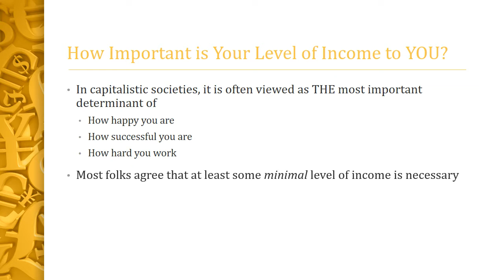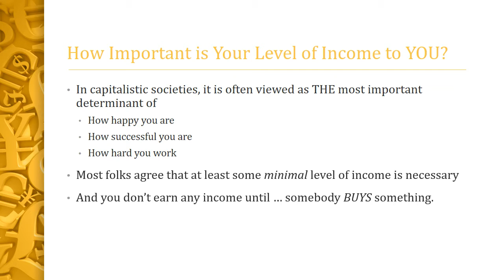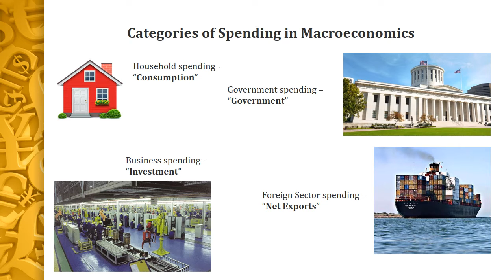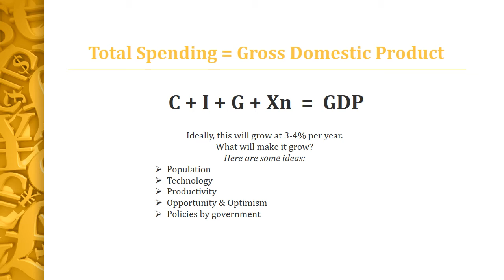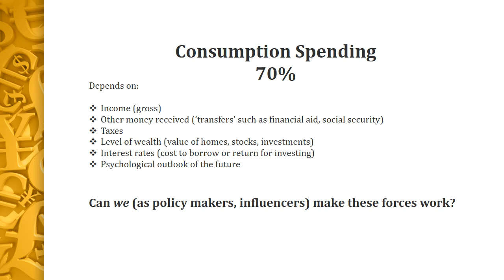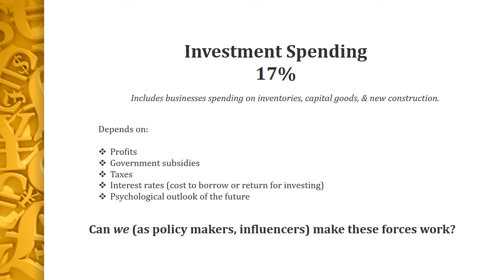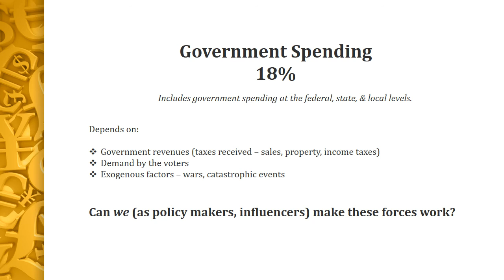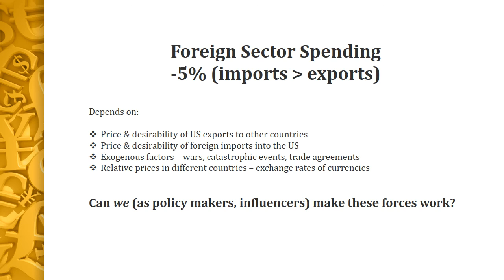What Makes the Economy Run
Describes spending as it is viewed in macroeconomics; the four categories of spending, the unique definition of 'Investment' in macroeconomics, and considerations of how to influence the level of spending in the economy.